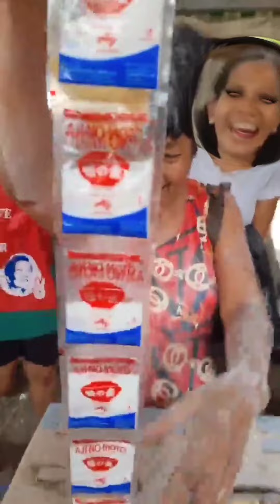Kaliwa o Kanan MareTest Edition🥴😂